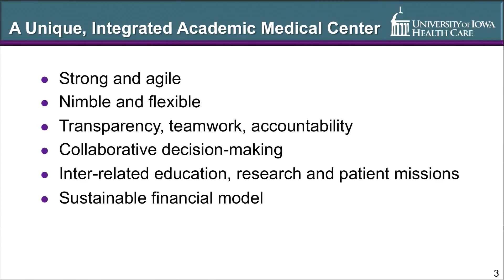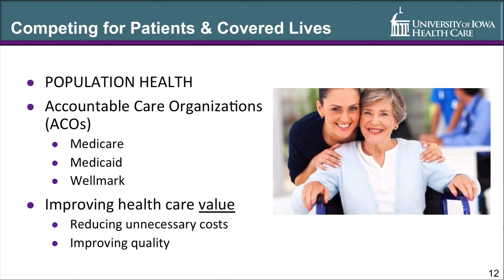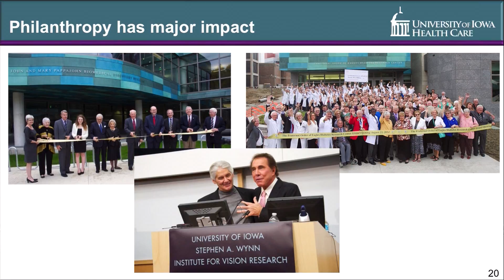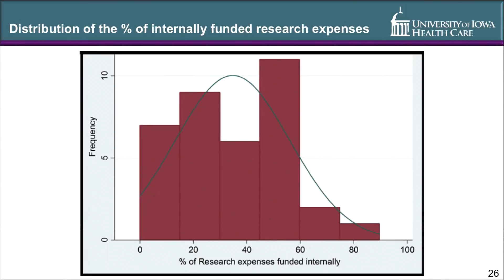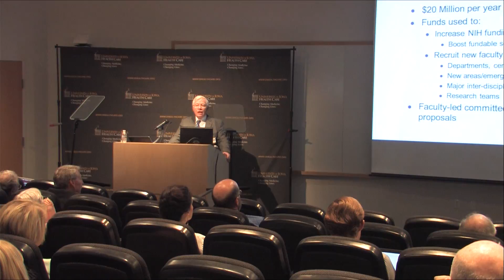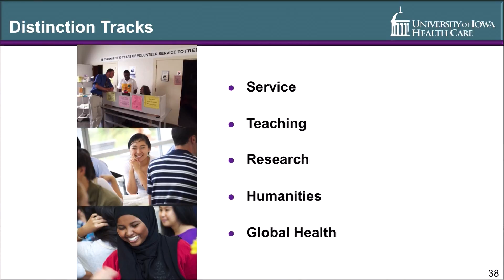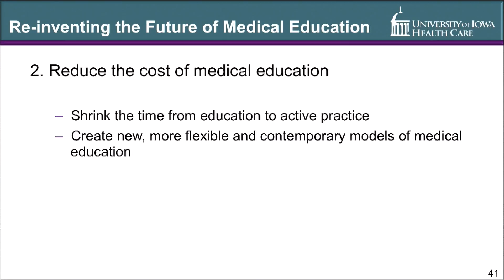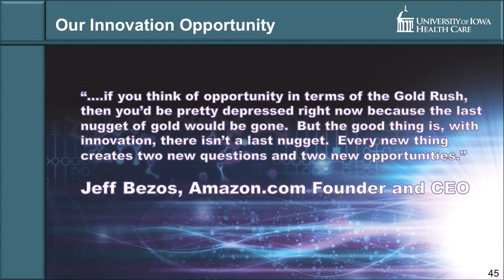UI Health Care "State of the Enterprise" 2015